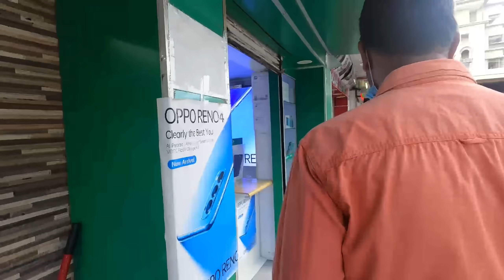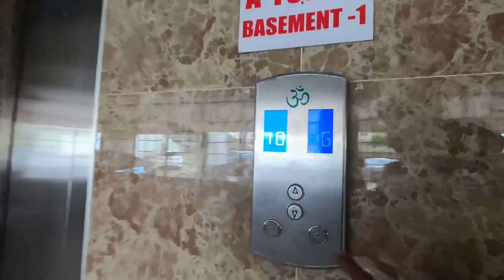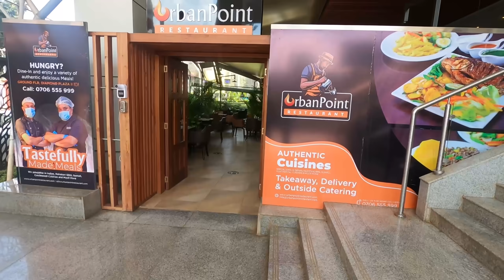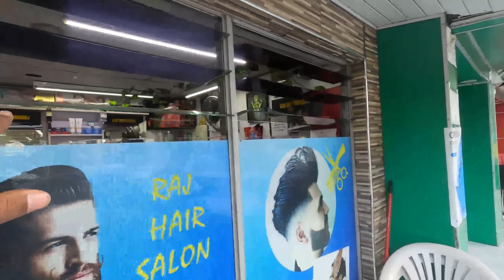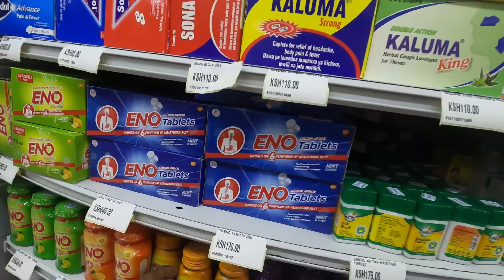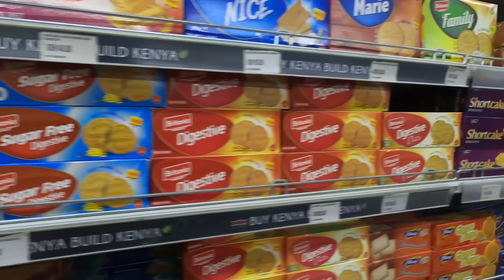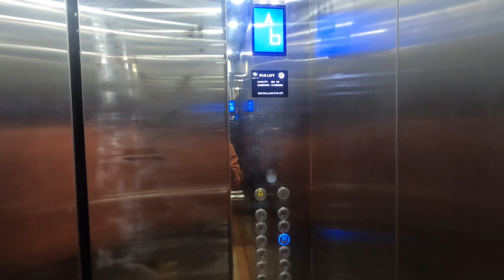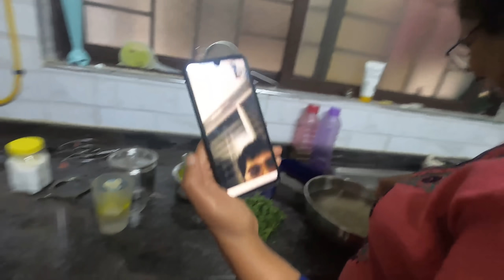Indian Market in Africa (Kenya)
Hello, Guys In this video, I Stayed with An Indian Family in Nairobi And Also Visited an Indian Market there.